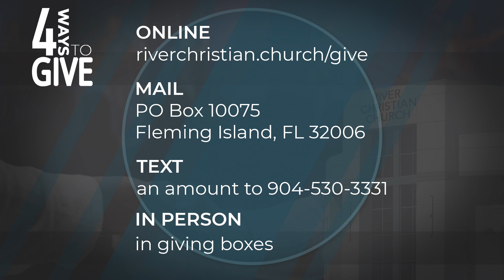RCC Online :: December 5th, 2021 :: What Really Counts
NOTES

What Really Counts!
Scriptures:  Galatians 5:6, Luke 2:10, 1 Corinthians 13:1-3, 1 Corinthians 14:1, Luke 6:32, Luke 6:35, Romans 5:5, 2 Thessalonians 3:5, Ephesians 3:18 & Jude 21

Question: What is the very best use of me?

L1 – Love God
L2 – Love People

The love that counts most is when it’s even if.

If God’s love isn’t absolute, you will look for a substitute.

         You can always count on God’s love.

What counts more than anything else is to let God love you.